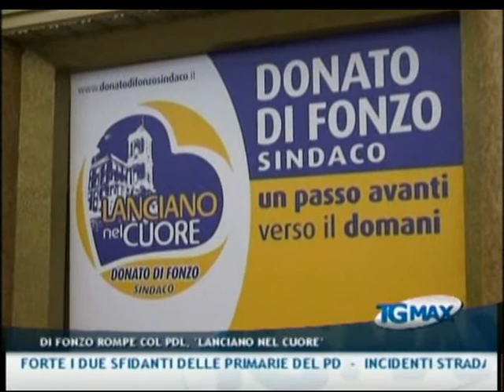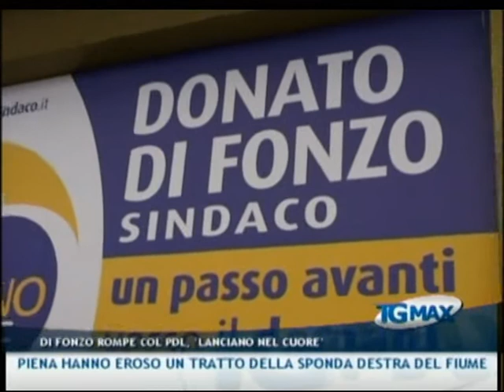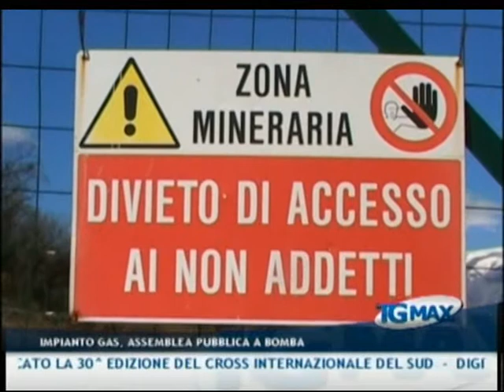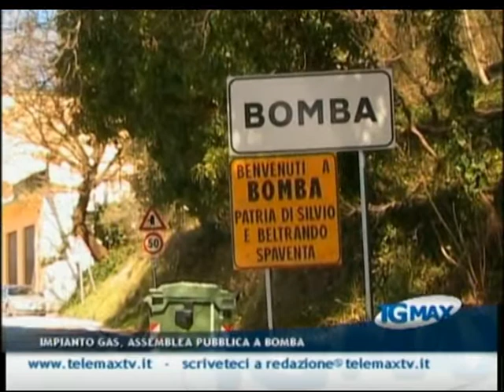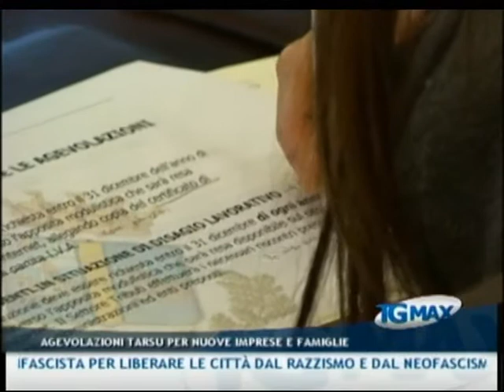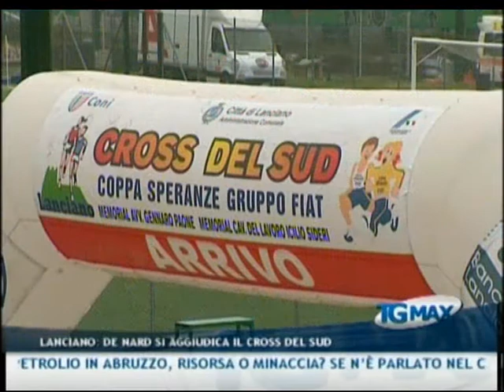TGMAX del 5 marzo 2011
TGMAX del 5 marzo 2011. Conduce Paola D'Alonzo.